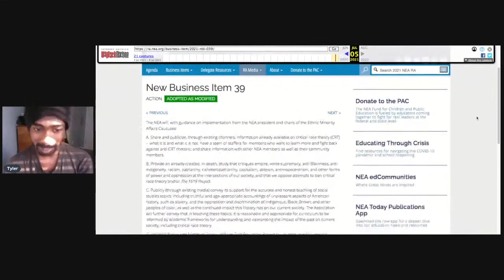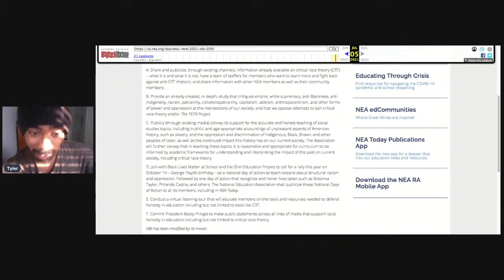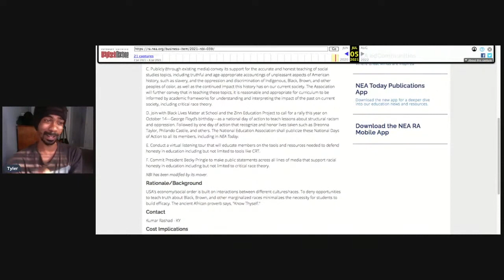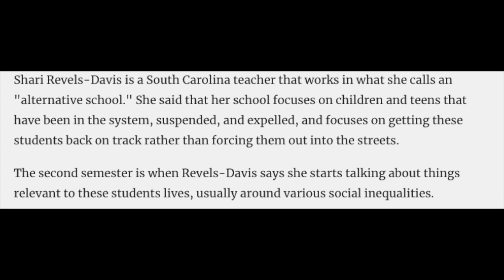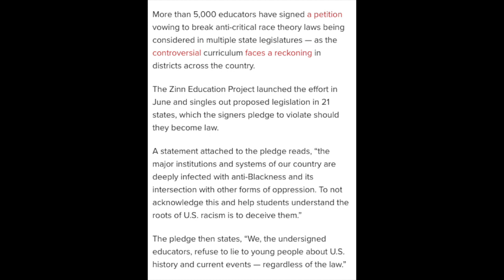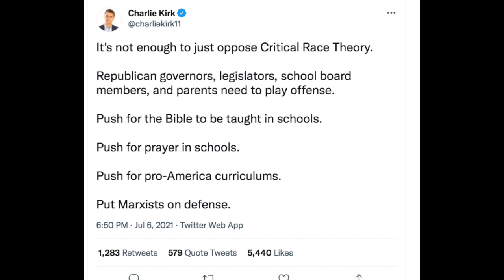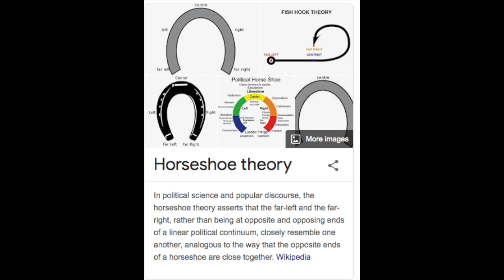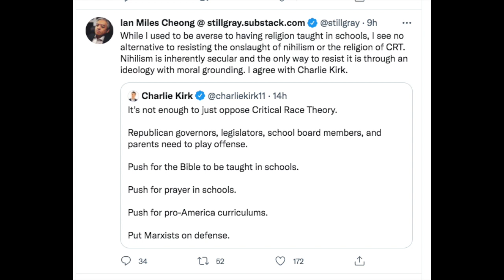Charlie Kirk Uses Horseshoe Theory For His Anti CRT Beliefs